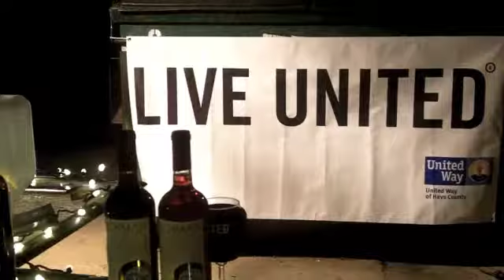Wassil and Wine Walk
2013 Wassil and Wine Walk in Downtown San Marcos